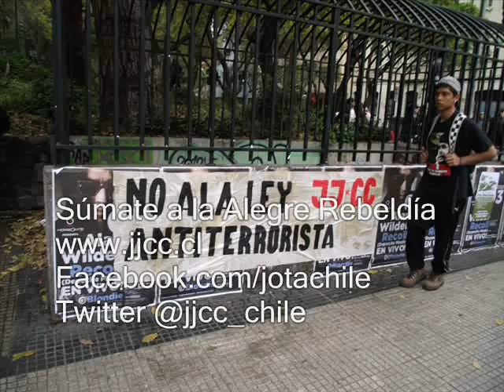Revolucionarios - Legua York ft. El Estratega Pro.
Primer Single del Disco "Alegre Rebeldía" de las JJCC, como este video es pésimo, estamos buscando a algún director independiente que quiera hacer el clip...